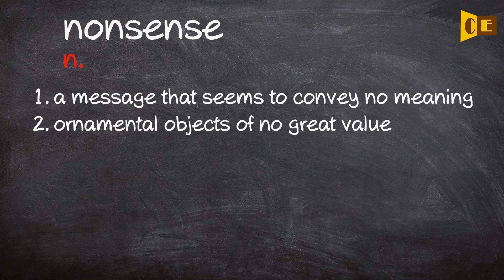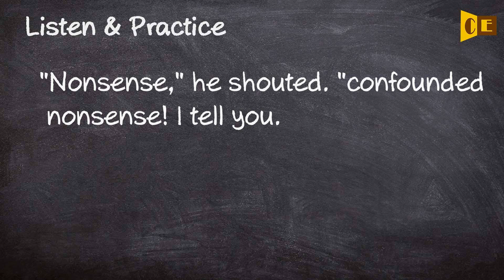Nonsense Pronunciation, Paraphrase, Listen & Practice